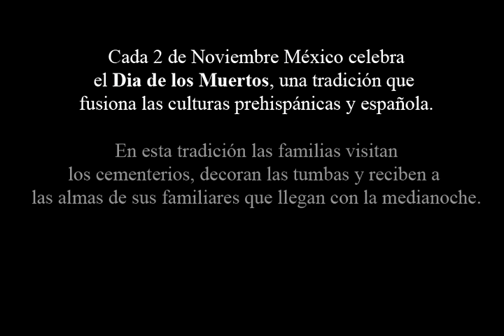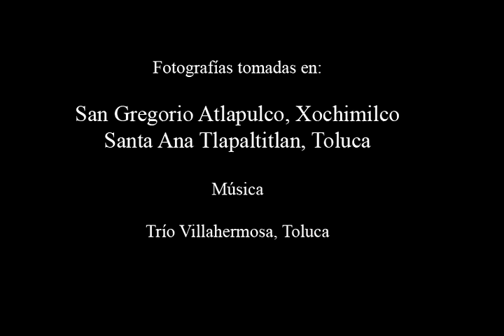Día de Muertos - Recordando a los que se van